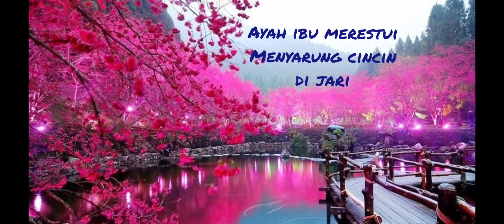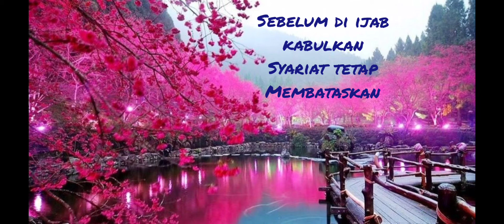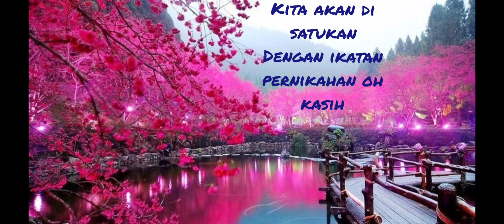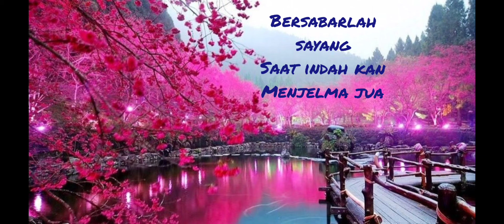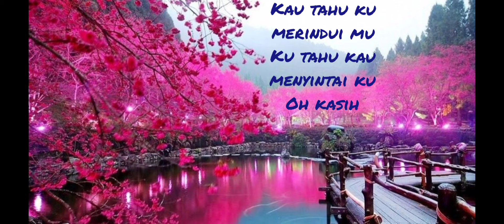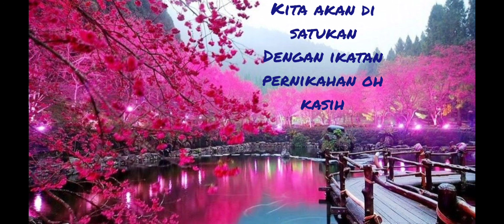INTEAM~Kasih Kekasih(Lirik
sepasang kekasih yang akan berkahwin